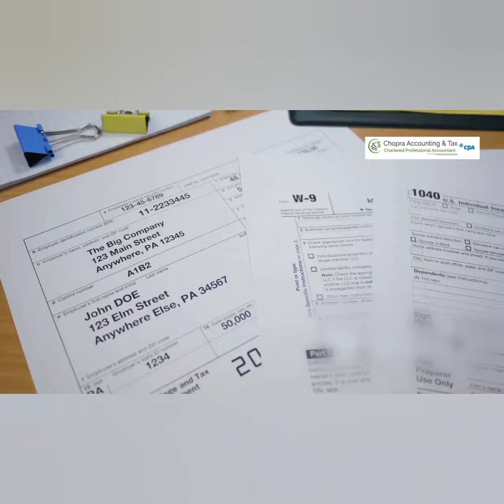Vandana Chopra wishes everyone a very Happy Hindu Heritage festival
"Celebrate the bond of love and protection this Rakshabandhan. A thread that ties us in endless affection and memories!"